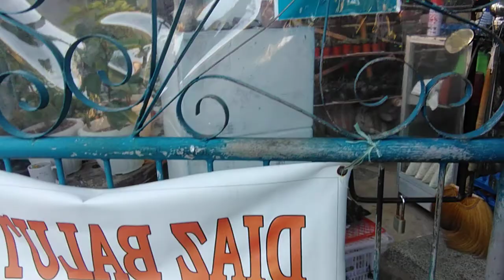PAGGAMIT NG MALUNGAY LEAVES BILANG FERTILIZER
Napahusay gamitin bilang fertilizer ang malungay leaf kung ito ay tamang pagawa ng malungay fertilizer.Dahil ang malungay ay mabisang pang gamot sa maraming karamdan ng tao kaya kung ito man ay gagamitin natin sa halaman ganon din ang magiging epekto sa ating halaman magiging malakas ang ating halaman.